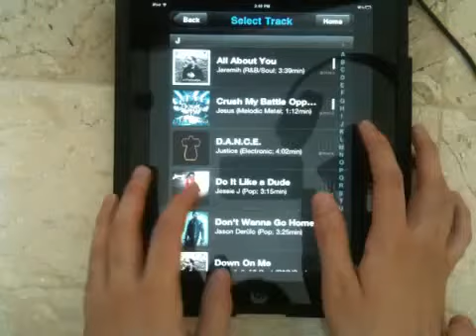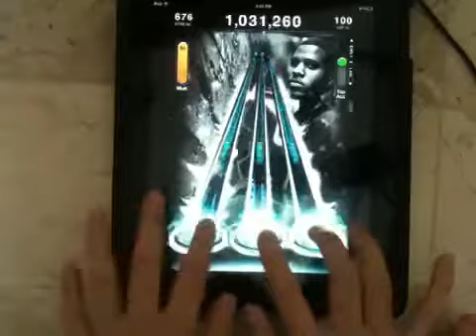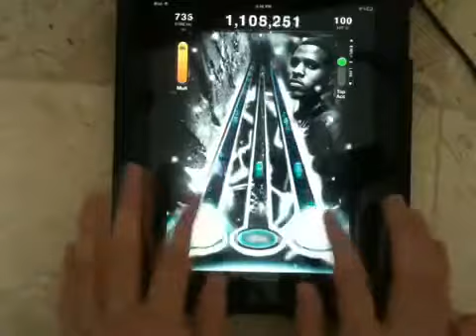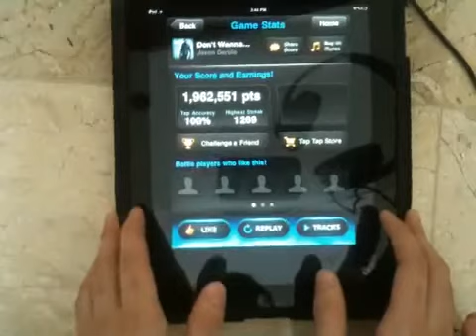(TTR4) Jason Derulo - Don't Wanna Go Home (FC)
Original Upload Date: 22 June 2011

-Song Description-
Album: Future History
Genre: Electropop, Dance-Pop
Single Release: 10 May, 2011
Album Release: 14 June, 2011
Label: Beluga Heights, Warner Brothers
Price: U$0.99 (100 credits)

You can add me on my TTR accounts, lavine348 & lavine349.